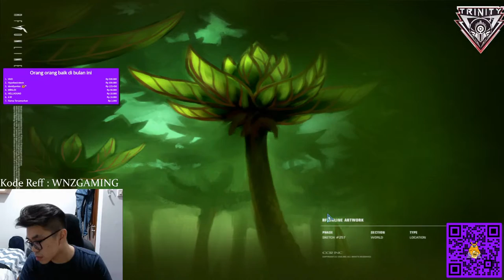SOD 3 TRUSS NIHH, CEMANA??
WELCOME TO WnZ Gaming Zone
IGN : WnZ
KODE REFF : WNZGAMING (BONUS 10% CC)

⮞PC Specs :
- Motherboard  : Gigabyte B450M DS3H
- Processor : AMD Ryzen 5 2600 Six-Core
- VGA : NVIDIA GeForce GTX 1660 Ti
- RAM : Corsair Vengeance RGB DDR4 2666 C16 2x8GB RAM
- SSD : Adata XPG SX8200 Pro 256GB
- HDD : Western Digital ITB Blue
- PSU : Corsair CX650M
- Case : MSi MAG FORGE 100R Gaming
- Keyboard : SteelSeries Apex PRO
- Mouse : SteelSeries Aerox 3
- Mouse Pad : SteelSeries QCK PRISM
- Webcam : Logitech C920E HD 1080p